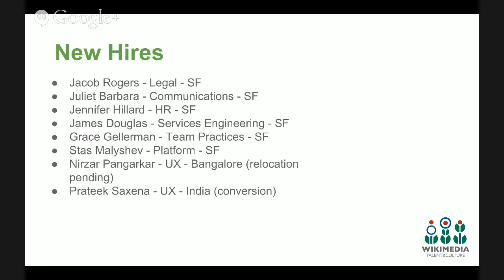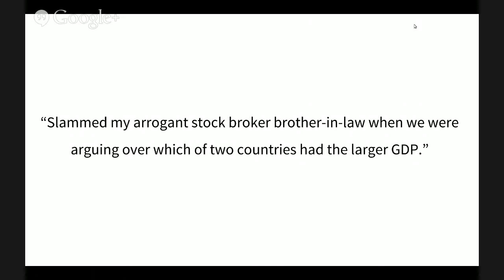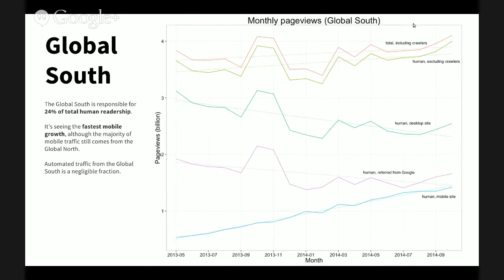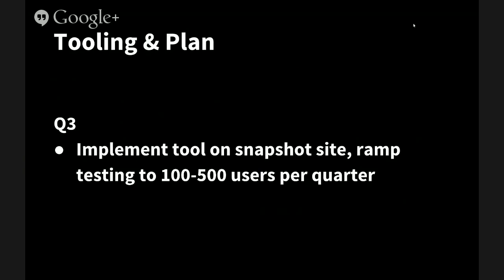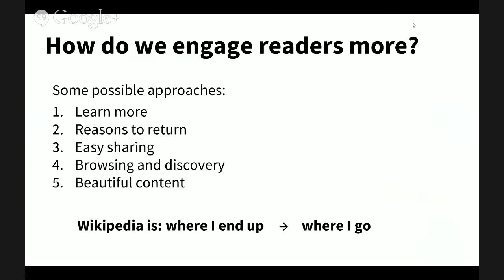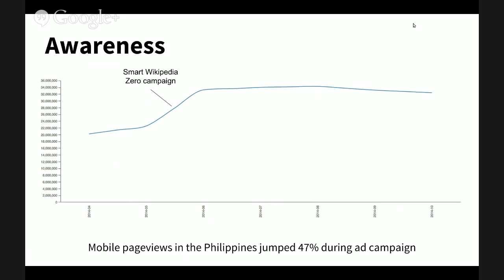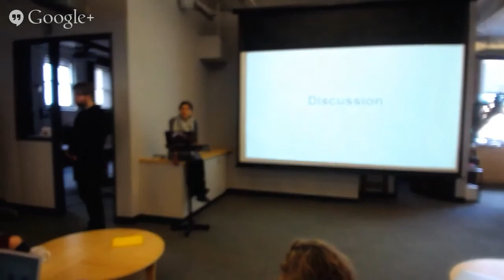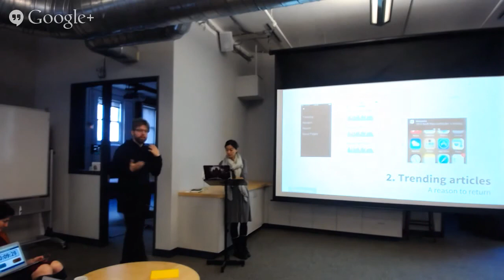Wikimedia Foundation metrics and activities meeting - December 2014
Video recording from the Wikimedia Foundation's Metrics and Activities meeting on December 4, 2014. for background information and links to the slide decks used in the presentations.